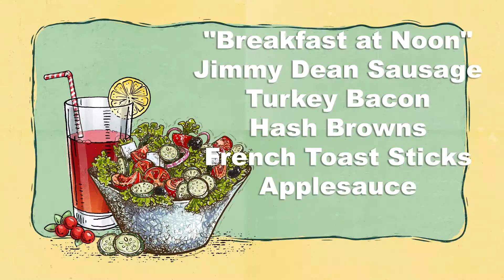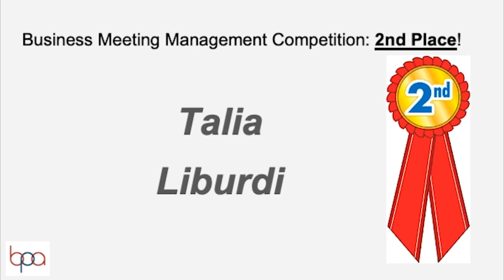03 04 21